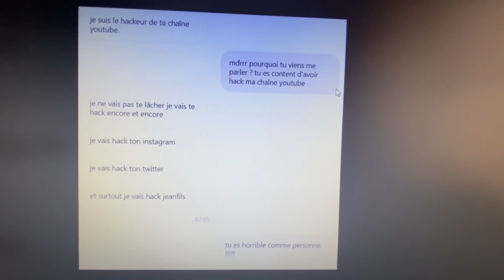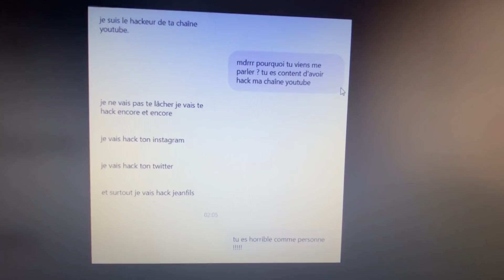LE HACKEUR VEUT HACK LA JEANCORP !!